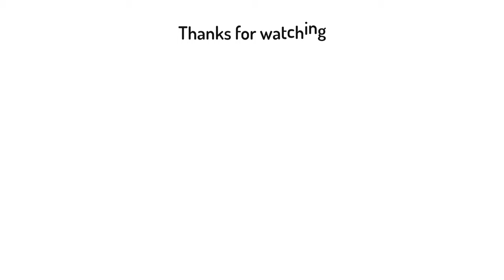10 Weapons Created by the Emperor of Mankind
The Master of Mankind, an Emperor, an Alpha plus Psychic, a corpse on the golden throne, a near god-like entity and also a tinkerer and inventor. The emperor of mankind has lived for around 50,000 years and has seen all the ages of humanity, from the stone age Anatolian life to the dark age of technology, he has been in the shadows, guiding humanity and when the time became ripe, he emerged and united the warring techno barbaric tribes of Terra, continuing on a path that would unite the human worlds all over the galaxy into the Imperium of man. To achieve this he had to create armies of superhuman soldiers like the Custodes, the earlier thunder warriors, the Primarchs and the Legionnes Astartes, but those were his genetic creations, he also crafted weapons like swords, spears and armors that were crucial in giving himself and his sons a crucial edge in combat, these weapons are now, in the current timeline treated as relics and pricless wargear, so here in this video we will list down 10 of the greatest weapons ever created by the master of mankind.